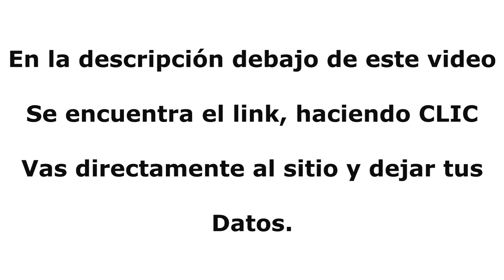Agradecimiento por seguirme en Twitter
Confirma y descarga tus regalos.